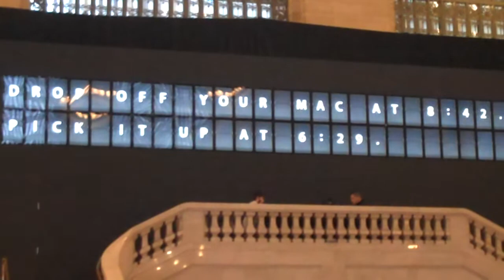Apple Store Arriving at Grand Central Terminal Soon - But When?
The largest Apple Store in the world is almost fully baked, but right now you can't tell what's behind the black curtain at New York's Grand Central Terminal.

An electronic sign which mimics the destination signs at Grand Central offers some teasers, but holds back the most essential information: When will the darn thing open? When will commuters passing through the historic train station get a chance to peruse iPads and Macs on their ways to and from work? No official word from Apple yet.

The good news is that you won't have any problem finding the store: It takes up the entire east balcony and then some.